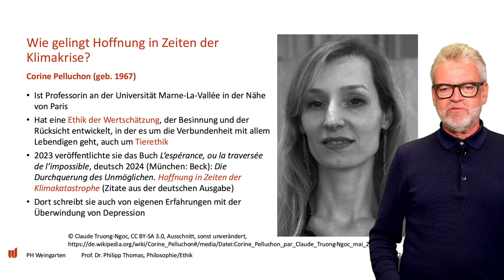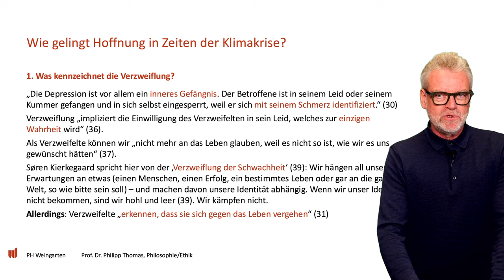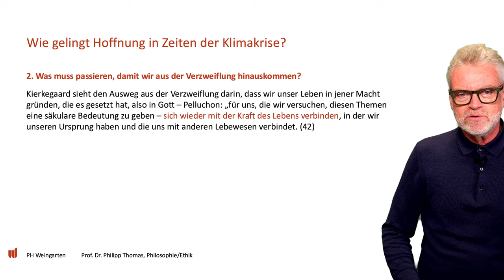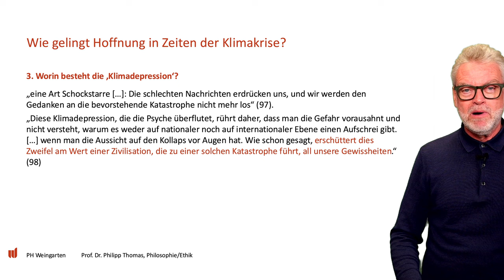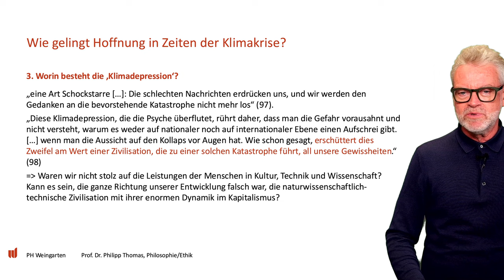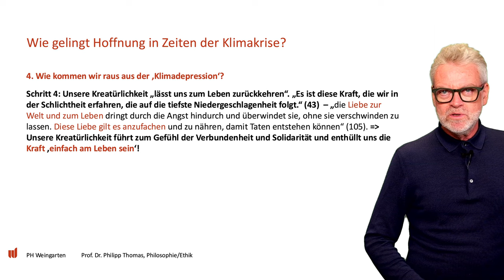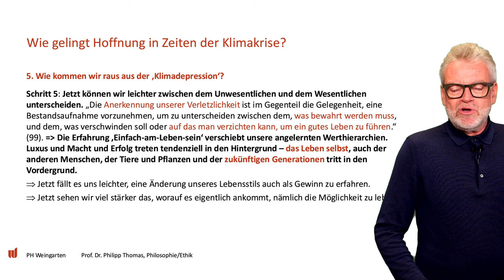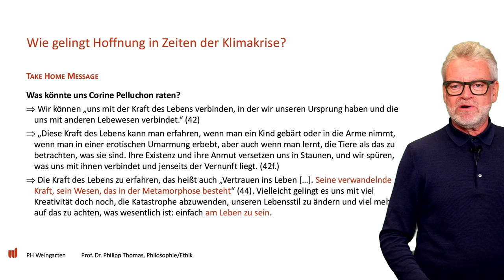55 Wie gelingt Hoffnung in Zeiten der Klimakrise? (Pelluchon II)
Wie gelingt Hoffnung in Zeiten der Klimakrise? Die Philosophieprofessorin Corine Pelluchon hat ein Buch zu dieser Frage geschrieben. Sie schildert zunächst, was typisch für Verzweiflung und Depression ist und wie wir uns aus tiefer Niedergeschlagenheit herausarbeiten können, ein Prozess, der mit schmerzhaften Verlust- und Abschiedserfahrungen verbunden ist. Anschließend beschreibt Pelluchon die Angst vor der Klimakatastrophe als eine Art Klimadepression. Und sie beschreibt sehr persönlich, wie hier Hoffnung überhaupt möglich ist – indem wir, so Pelluchon, uns mit der Kraft des Lebens wieder verbinden.